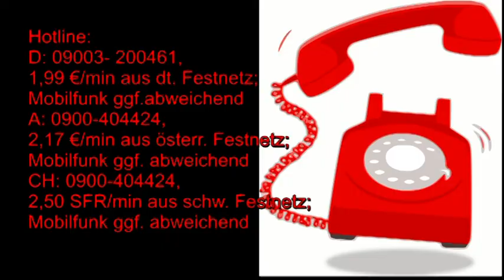Tagesenergie: 10.08.2019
Hotline:
Meine 5 Kanäle:
Venezianisches Liebesorakel
Orientalisches Liebesorakel
Meisterin des Kartenlegens
Nofretete's Offenbarungen
Fernöstliches Liebesorakel
Bild: shutterstock/Pat Maquet/Josef Klopacka/Tithi Laudhong/leoks/Marinna Fedorova/ Roop_Dey/Pavaris Pattano09/Julia Shepeleva/Art_Collage/Ursula Ferrara